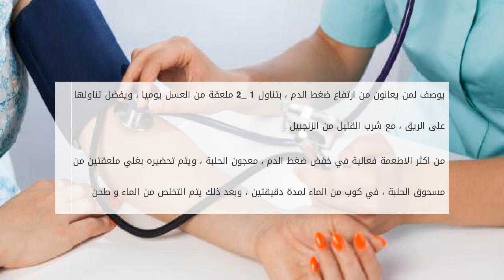كيف انزل الضغط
من اكثر الامراض انتشارا بين البالغين في العالم ، هو مرض ارتفاع ضغط الدم ، حيث اكدت الدراسات ان شخص واحد يصاب من بين كل ثلاثة اشخاص ، وهي نسبة كبيرة ،  كيف انزل الضغط